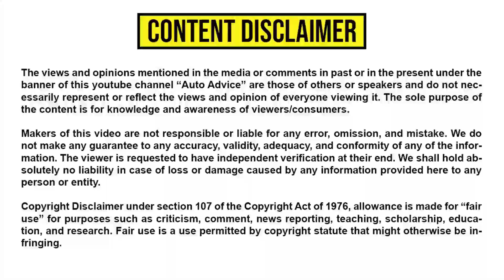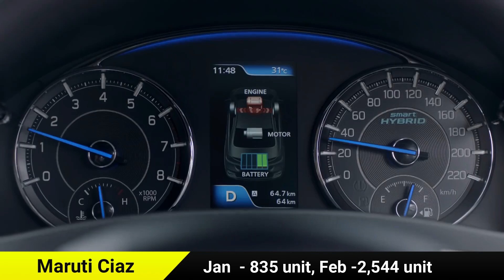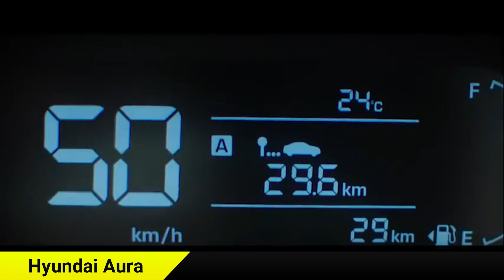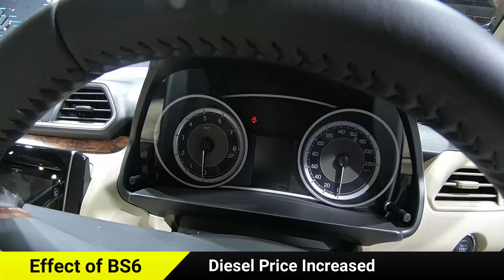Top 10 Selling Sedan in June | क्यों sales नहीं बढ़ रही है | Best selling sedan car 2020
Here is a list of 10 sedan car sales analysis in June 2020. Many cars manufacture like Maruti, Hyundai and Tata motors sales go down.